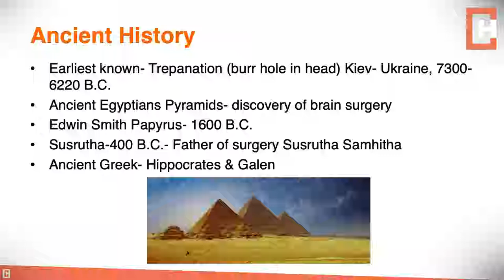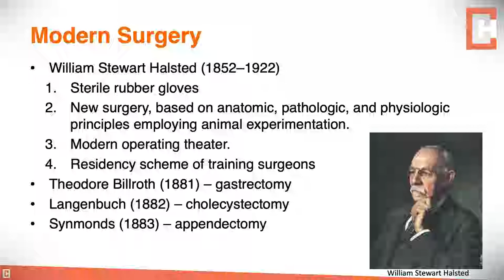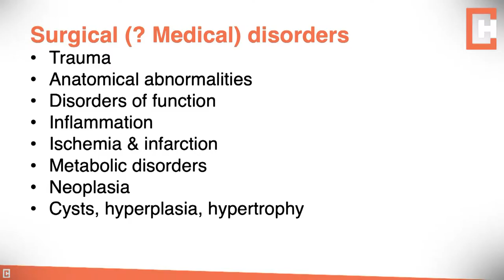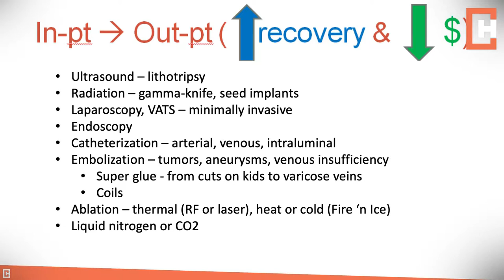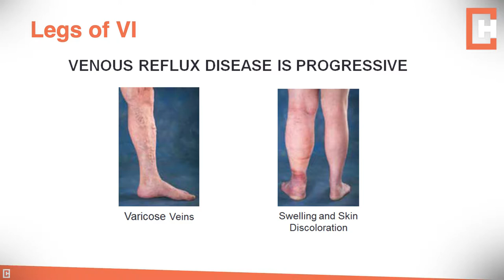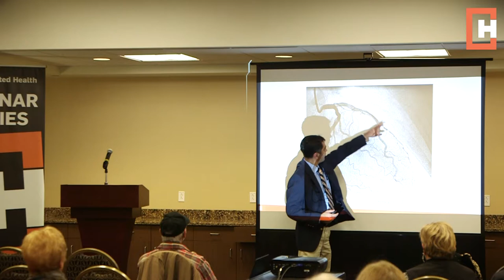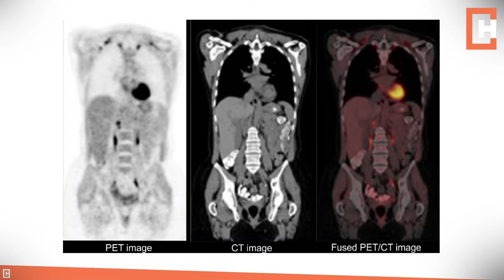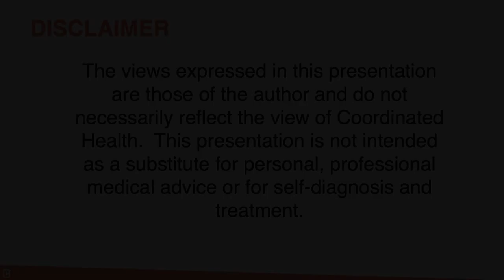The Evolution of Surgery - Dr. Prasant Pandey - Health & Wellness Seminar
Prasant (Sean) Pandey, MD, is board certified in Cardiovascular Disease and Internal Medicine. His areas of expertise include non-invasive cardiac imaging including nuclear stress imaging, transthoracic and transesophageal echo (TEEs) and cardioversions. He also specializes in diagnosing and treating with minimally invasive procedures including ablation, phlebectomy and sclerotherapy.